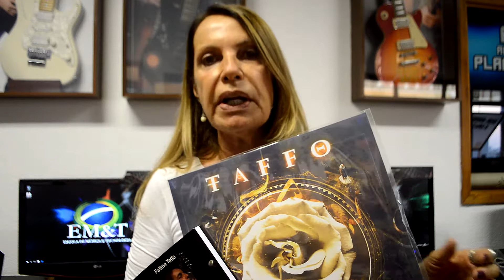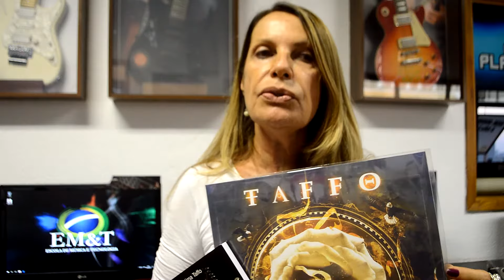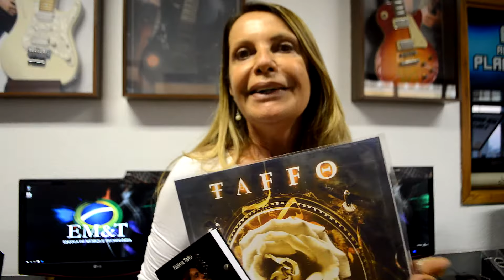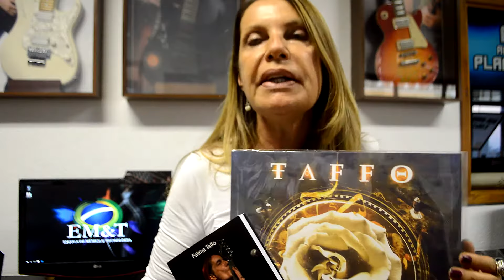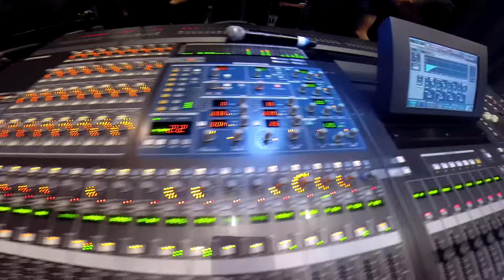BACKSTAGE Viva Wander Taffo 2018 - PERgunte pro CANGURU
Bastidores do show tributo "Viva Wander Taffo", traz depoimentos dos músicos, cenas do ensaio e da passagem de som e apresentando a banda que abre esse show, a Trezzy.
Wanderley Taffo Júnior, cantor e guitarrista brasileiro e proprietário da EM&T (Escola de Música e Tecnologia). Ele tocou com Rita Lee, Guilherme Arantes e nas bandas Memphis, Made in Brazil, Secos & Molhados, Gang 90 e as Absurdettes, Joelho de Porco, Rádio Táxi e Banda Taffo. Ele planejava ainda a volta da banda Taffo para julho de 2008, mas esse projeto foi interrompido em 14 de maio, há exatos 10 anos.

Show gravado no Teatro Opus ( Shopping Villa Lobos) em 10 de maio de 2018 , ensaio gravado no auditório do EM&T.

Banda:

Edu Ardanuy, Ivan Busic, Andria Busic, Marcelo Souss, Marco Bavini, Demian Tiguez, Fabio Zaganin

Participação especial :

Lívia Dabarian e Maurício Gasperini